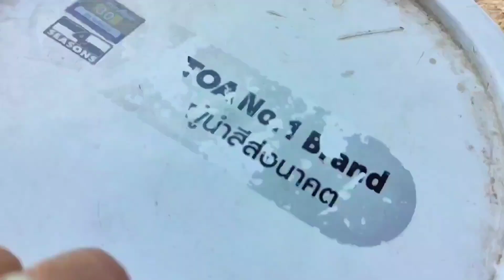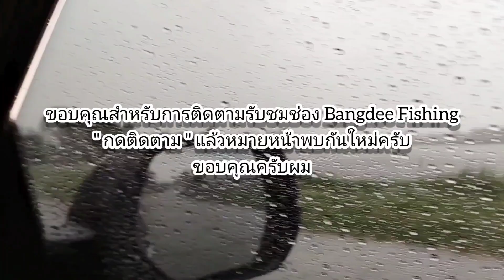ตกปลาสวายคลองธรรมชาติ เจอแต่ไซส์แบบนี้กับหมายตกปลาคลองพญาเพ็ชร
🎣 ขอบคุณทุกท่านที่เข้ามารับชมช่อง Bangdee Fishing อย่าลืม " กดติดตาม " เพื่อที่จะไม่พลาดพิกัดหมายตกปลาธรรมชาติ สูตรเหยื่อตกปลา และคลิปตกปลาสนุกๆ จากช่อง Bangdee Fishing ในคลิปถัดไป

🎣 พิกัดหมายตกปลา คลองพญาเพ็ชร

🎣 วิธีการทำสูตรเหยื่อตกปลา รำบ่มลูกยอ (เลื่อนไปนาที 1.48 น.)

🎣 เพจ : คนรักการตกปลาธรรมชาติ